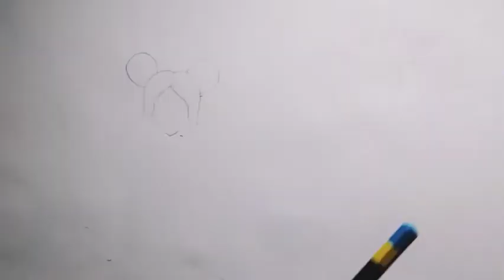How to make a easy drawing on friendship day/drawing for beginners with pencil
Hello friends today's in this video we are making a easy drawing for friends you can draw this drawing in just 10 min and you can gift the drawing to your friends as a gift